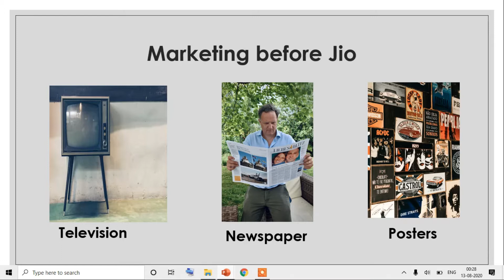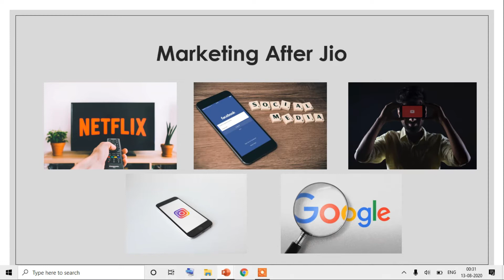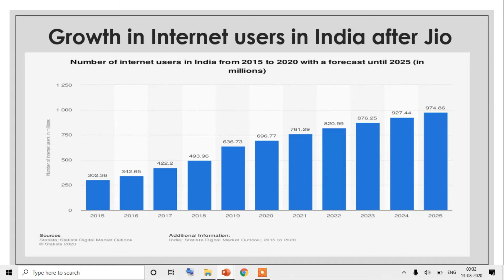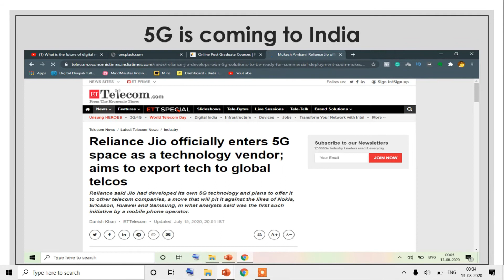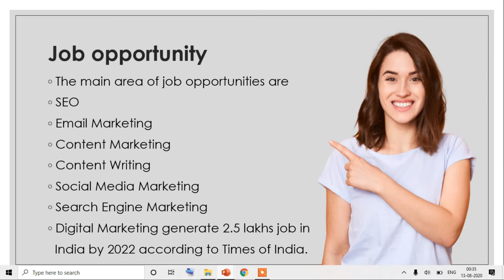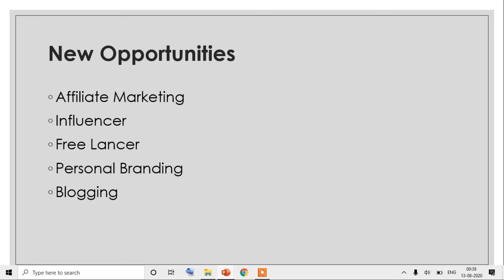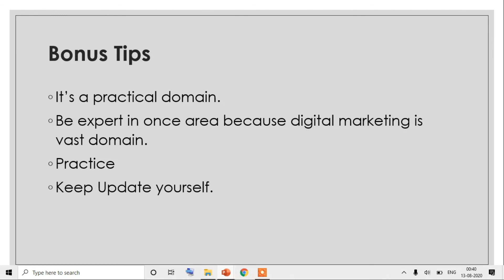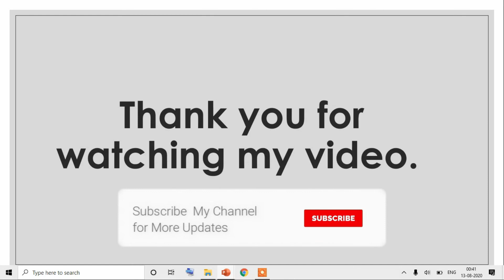Future of Digital Marketing In India 2021 and Beyond | Jobs Posts | Salary | In Hindi 2021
Future of Digital Marketing in India in 2020 in Hindi
Future of Digital Marketing after a lockdown in Hindi
salary of a digital marketer in India
Jobs in digital marketing
Effect of Jio on digital marketing
success in digital  marketing
Why Digital Marketing is the best career in India?